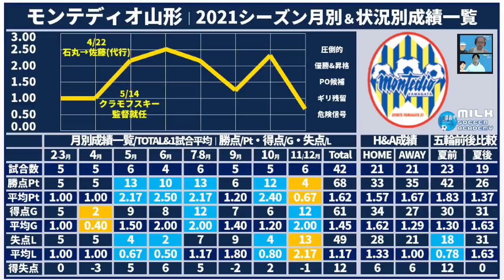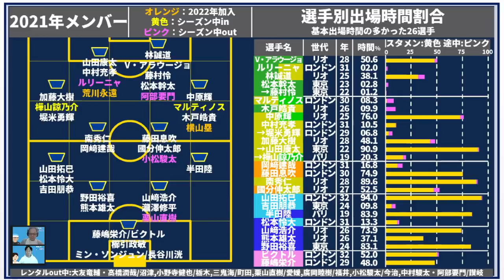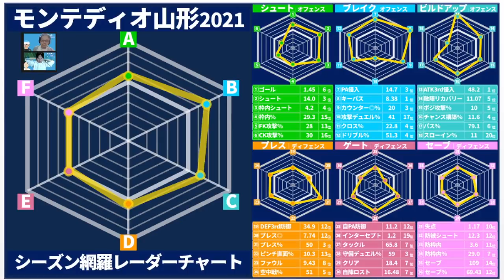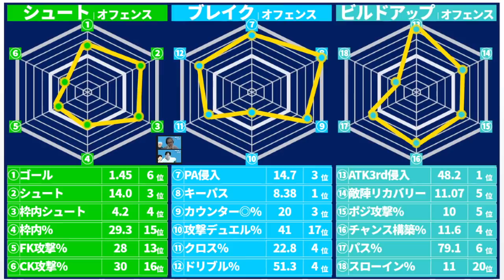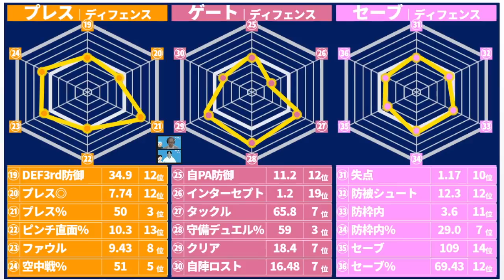【モンテディオ山形│データ通信簿2021】隠密的敵陣侵入作戦の好形に今季の課題「敵陣デュエル&被カウンター対策」を施せば2022J2最強クラブの可能性も？！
中原輝＆半田陸の右サイドが本当に素晴らしかったシーズン＊

🎤次回は12/09（木）21時～
・「2021冬移籍市場序盤戦　実際にあった㊙裏話トーク　ミルアカ外秘」

ミルアカも選考に携わったNXGNJリーグ2021の結果発表！！

また来年！

2019年～大塚や渋谷で行っていた、

2017年、DAZNの実況を行うことになった井上マーが

2018/10/10　1本目の動画リリース
2018/11/08　登録者1,000人突破
2019/02/22　登録者10,000人突破
2019/03/19　リアルトークライブ#1「大塚ドリームシアター校」開始
2019/04/08　ミルアカマンデーライブ#1スタート
2019/09/16　リアルトークライブ#5「渋谷ロフトナイン校」
2020/02/20　Jリーグ推進委員会イベント@渋谷DAZN CIRCLE
2020/11/01　DAZN主催の「DAZN欧州組応援部」のメンバーに加入
2021/02/25　DAZN Jリーグ推進委員会イベントをミルアカで実行！
2021/08/04　登録者50,000人突破

・FIFA20
・あつ森
・フォートナイト
・APEX

・キュン学部
・Tokyo Walker
・作業雑談…